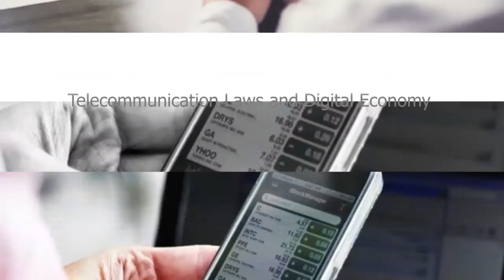nu044 vdo u03 102 01